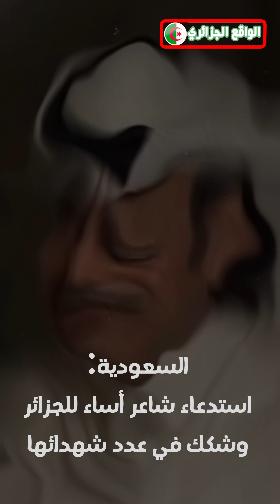السعودية: استدعاء شاعر أساء للجزائر وشكك في عدد شهدائها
الواقع الجزائري
لاتنسى الاشتراك وتفعيل زر الجرس حتى يصلك كل الفيديوهات أولا بأول
الشاعر السعودي عبد الرحمن الشمري